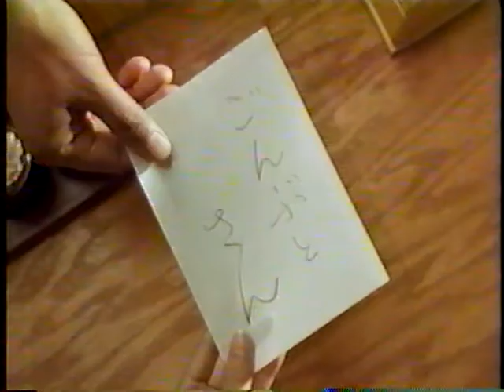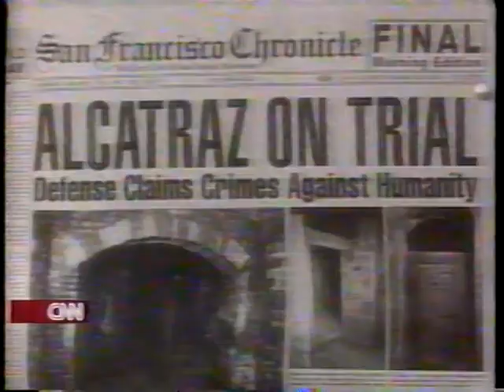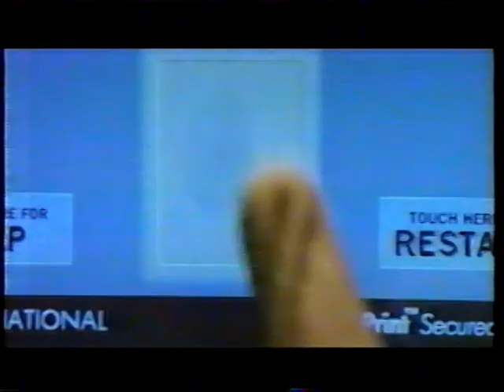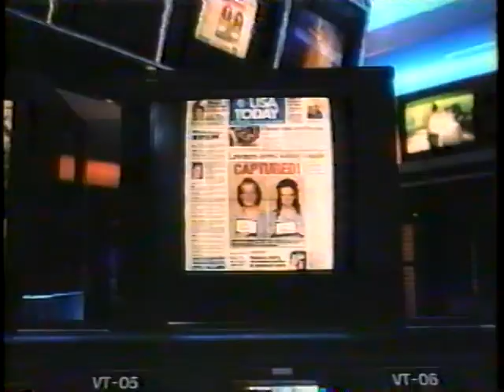ショウビズトゥデイ 1995年2月4日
スーザン・サランドン　『若草物語』、"SAFE PASSAGE"『運命の絆』

クリスチャン・スレイター　『告発』

"間抜けなヒーロー"人気

タイラ・バンクス　『ハイヤー・ラーニング』

スペシャルインタビュー
メグ・ライアン